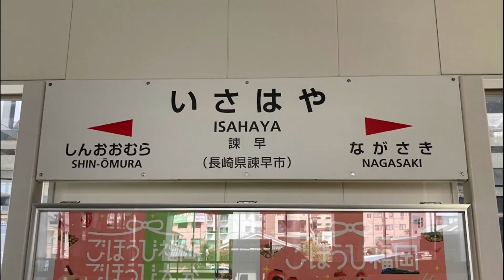【駅ピアノ】INCHOATE NIGHT（六本木サディスティックナイト第2期メインテーマ） @ 諫早駅（長崎県諫早市） 2023年8月27日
今回は、2023年8月27日に諫早駅にて演奏した
「六本木サディスティックナイト」をお送りします。
この曲は、スマホゲーム「六本木サディスティックナイト（​⁠​⁠@ropng__night_CH ）」の第2期メインテーマです。
川村ゆみさんが歌っているバージョンと、このゲームに登場する美女たちの声を担当している声優さんたちのバージョン（Night Jewel Version）があります。